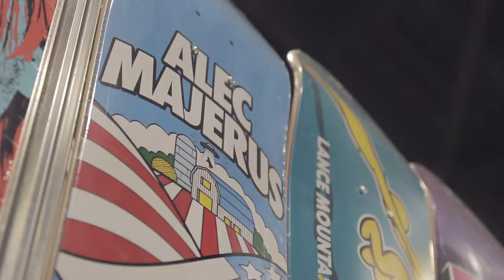Centre Distribution │ Official YouTube Channel